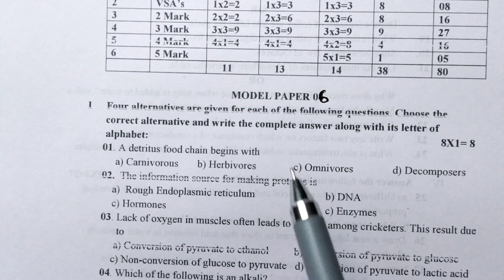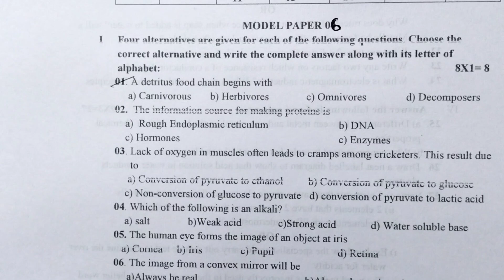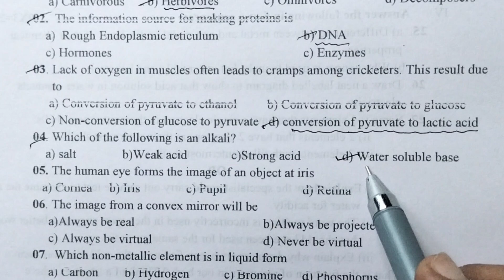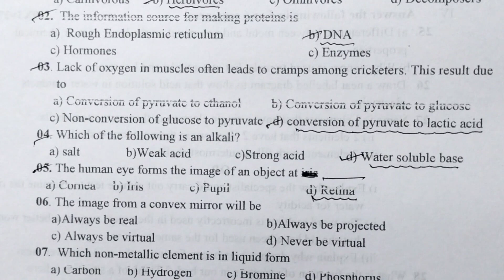CLASS 10 SCIENCE PRACTICE PAPER -6 KEY ANSWERS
This video is about CLASS 10 SCIENCE PRACTICE PAPER -6 KEY ANSWERS

Watch this video to get CLASS 10 SCIENCE PRACTICE PAPER -6 KEY ANSWERS